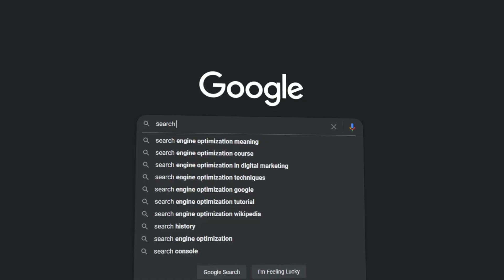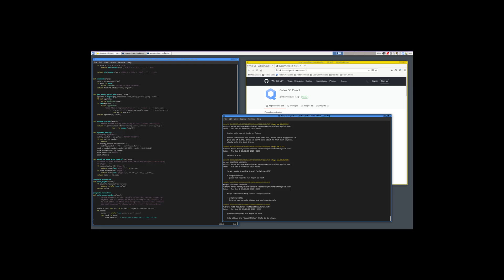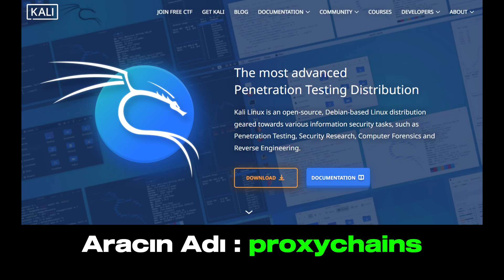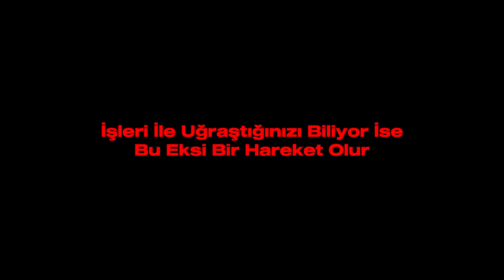Hackerlar Nasıl Anonim Kalıyor ?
Bu videoda, siber güvenliğin karanlık yüzüne iniyor ve hackerların internette iz bırakmadan nasıl hareket ettiğini, VPN, Tor ağı, proxy sunucular ve şifreleme yöntemleri gibi araçlarla kimliklerini nasıl gizlediklerini adım adım inceliyoruz.
Gerçek siber saldırı örneklerinden yola çıkarak anonimlik, gizlilik, dijital güvenlik gibi kavramları herkesin anlayabileceği şekilde anlatıyoruz.

⏱️ Bölümler :

00:00 Yahoo Mail Sızıntısı
00:43 İnternet
01:01 İşletim Sistemleri
01:42 VPN - Proxy
02:55 Anonim Olmak Nedir ?
04:13 Hackerlar Neden Yakalanıyor ?
04:56 Güvenli Uygulamalar
05:25 Abone Olmayı Unutma

🚀 Bu videoda neler bulacaksın:

Hackerların internette iz bırakmadan nasıl hareket ettiklerini
VPN, Tor, Proxy ve şifreleme sistemlerinin anonimlikteki rolünü
Gerçek siber saldırı örneklerini
İnternette anonim kalmanın risklerini ve etik hacking bakış açısını

Bu toplulukta birlikte öğreniyor, birlikte gelişiyoruz. 💪